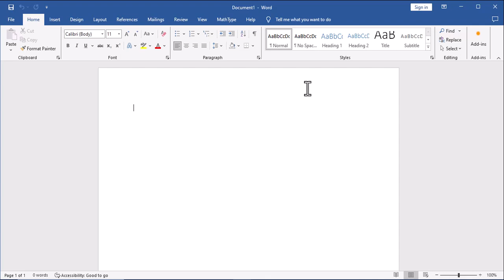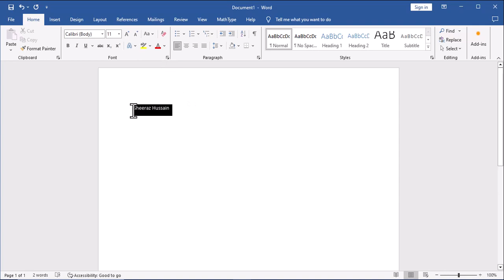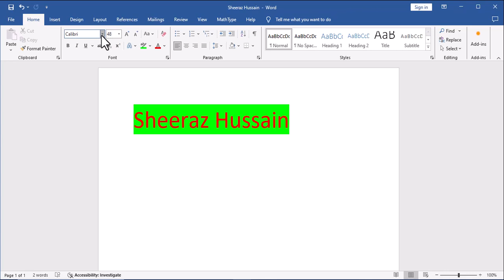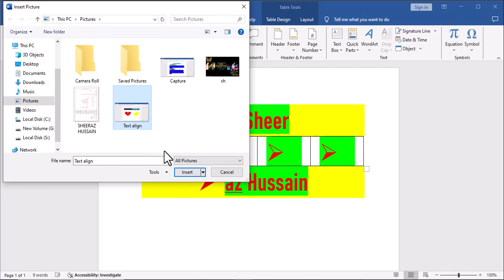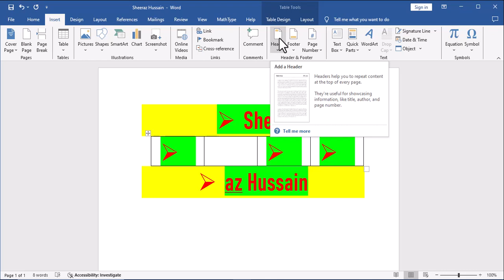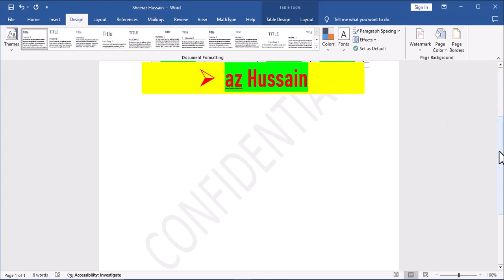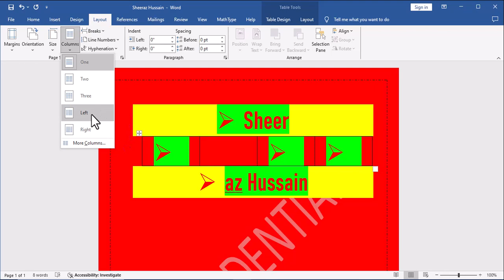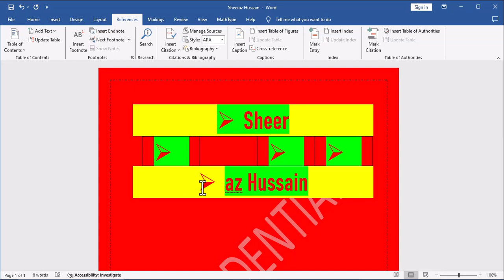MS words Ki Information And 🆕 2023 lectures No $6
How to create ms words on information.How to Ms words on insert picture.. If you're asking how to add tags to a Microsoft Word document, Word typically does not use explicit tags in the way that, for example, a web page might use HTML tags. However, you can use features like keywords or metadata to achieve similar results.Go to the "File" tab. you can learn best computer skills work for in practical life.Ms Word me Table banana ka shortcut key kya kya hai word me Table shortcut kise banaye ms word table shortcut keys shortcut key for table in word table shortcut keys insert table in ms word shortcut key shortcut key for insert table word shortcut keys ms word shortcut key word me keyboard se table kaise banate hai shortcut key to insert table shortcut key to create table ms word shortcut keys ms word me keyboard se table kaise banate hai word me table kaise banate hai _____________________________________________ shortcut key to insert rows in table in ms word ms word important shortcut key ms word me table kaise banate hai ms word me keyboard se table kaise banate hai table in ms word word me table kaise banate hai word me keyboard se table kaise banate hai how to draw a table in ms word draw a table in ms word how to make a table in ms word make table in ms word how to make a table in ms word by keyboard word shorts ms word shorts ms word shorts videos ________________________________________ automatic line in ms word auto line in ms word tab setting in ms word tab setting space setting in ms word paragraph setting in ms word tab space automatic line insert in ms word line setting insert line shortcut keys excelshorts advanced excel advanced excel tutorial msexcel tutorial in hindi excel short video trendingshorts ________________________________________ how to convert text to table in word convert text to table in word how to how to convert text to table in word 2016 how to convert table to text in word how to convert text to table in ms word how to convert a table to text in word 2016#convert text to a table in word 2016